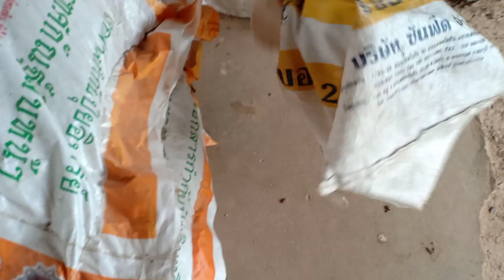ผุสาวจาก กทม.น้อง2ป.มาทำตุ๋นไก่ให้ทีมงานกิน เด็ดแค่ใหนไปดูกันครับ.